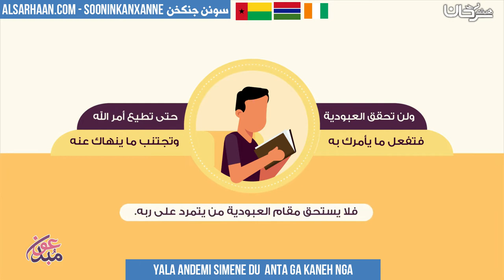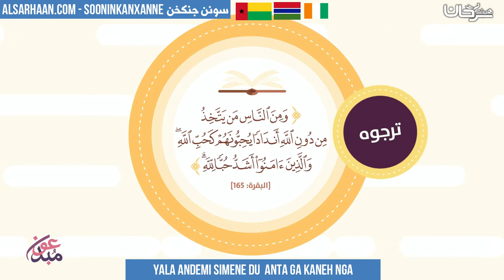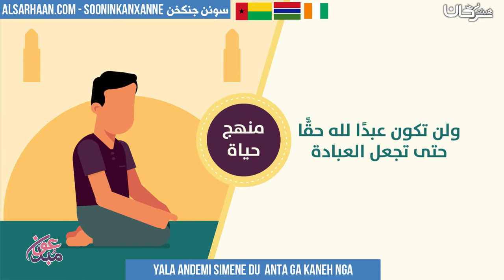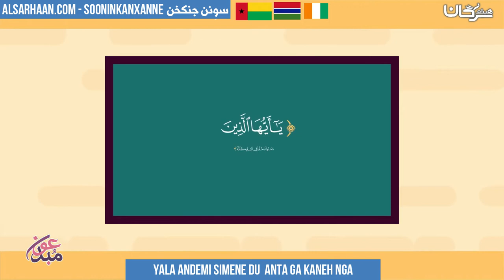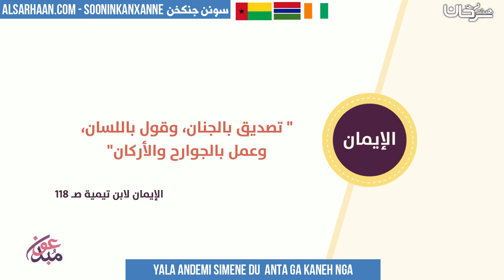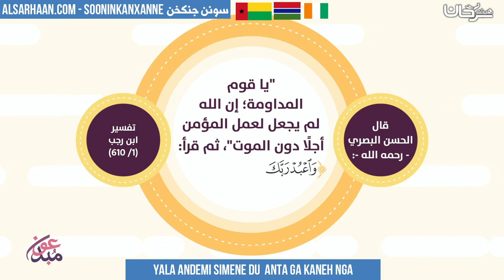YALA ANDEMI SIMENE DU ANTA GA KANEH NGA - كيف تكون عبداً لله - اللغة سوننكية